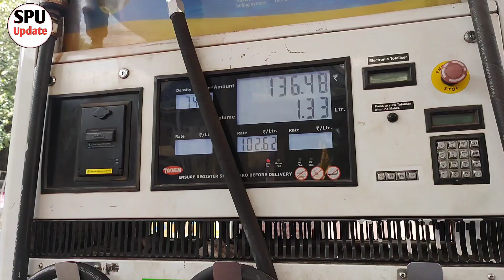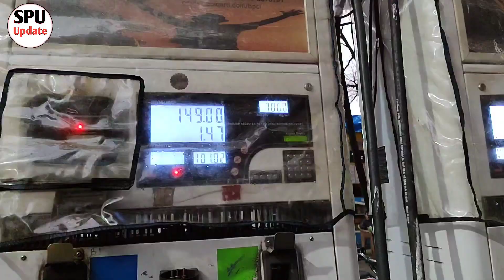जानें किस आधार पर पेट्रोल डीजल कीमते बढ़ती है | Why increasing petrol-diesel price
जानें किस आधार पर पेट्रोल डीजल कीमते बढ़ती है
Why increasing petrol-diesel price
Petrol diesel ke dam kaise badhte hai
why petrol prices are high in india
why petrol prices are high in india in hindi
why petrol and diesel prices are increasing in india
why petrol rate is high in india
Kya badhte hai petrol diesel ke kimat
Petrol diesel price today
Petrol diesel news today
Petrol rate today news
Diesel rate today news
Petrol diesel rate today news
Desh ki badi khabre
Petrol diesel ke dam kaise pata kare
How to know petrol diesel rate
How to know petrol diesel price
Hindustan petroleum(HP)
Indian oil
Bhart petroleum (BP)
Petrol diesel rate in delhi
Petrol diesel rate in Maharashtra
Petrol
पेट्रोल डीजल
Diesel
SPU Update